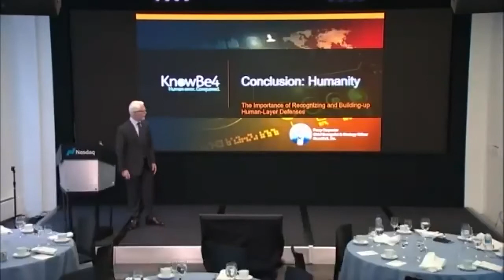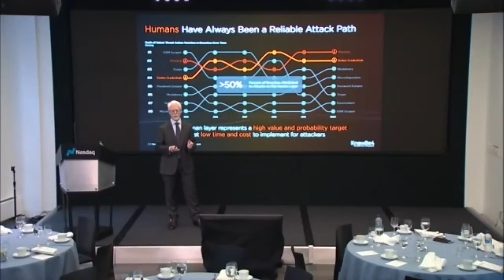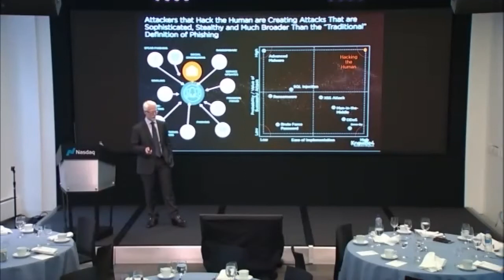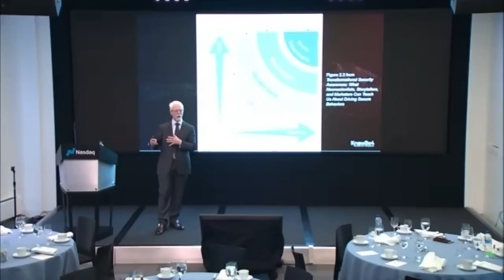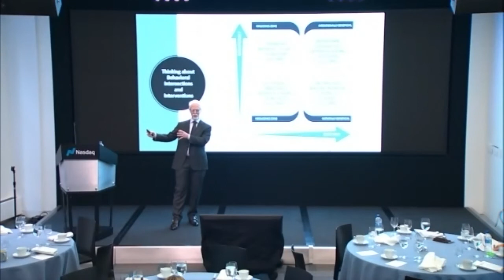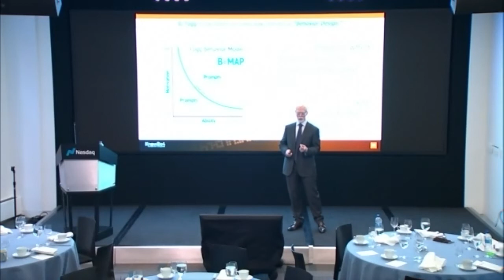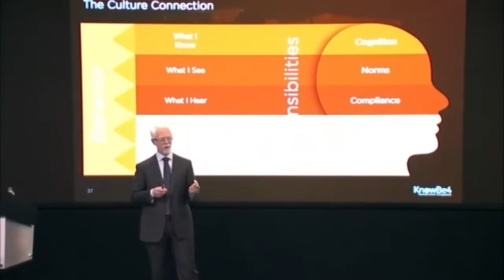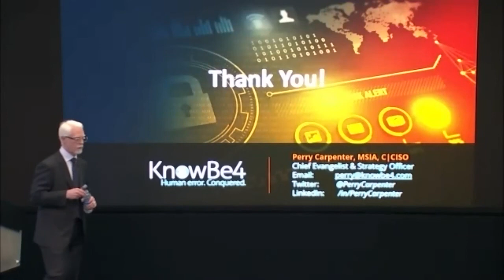Conclusion: Humanity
In many ways, our use of terms like “Cybersecurity” and “Awareness” – while well intentioned – can be problematic. That’s because terms create context, and context determines focus and direction. But context also brings with it some negative baggage: biases and blindspots.

This session explores how our over-focus on technology and information-based awareness creates unintended consequences. The session will also offer some beginning suggestions on how to adjust our course. In the end all technology exists to further human goals. And, in the end, all ‘awareness’ efforts are about way more than simple information dissemination. The goal is to impart knowledge, create value and belief systems, shape behaviors, and foster cultural expectations and supports.

Perry Carpenter, Chief Evangelist and Strategy Officer, KnowBe4